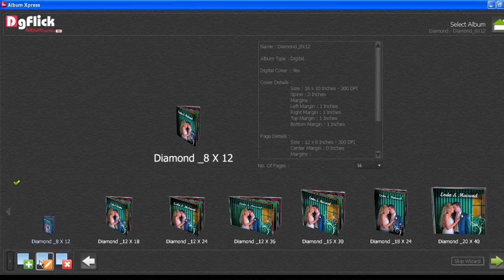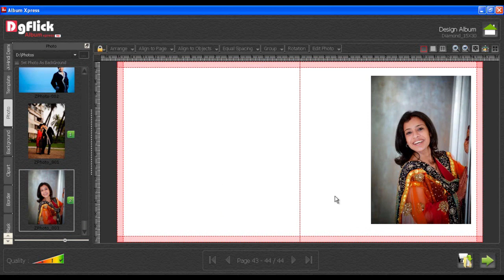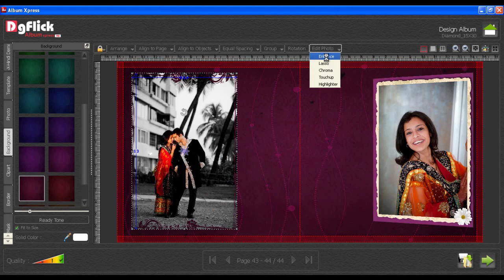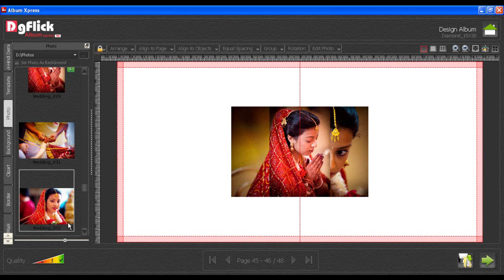Album Xpress_Demo_Hindi.mov